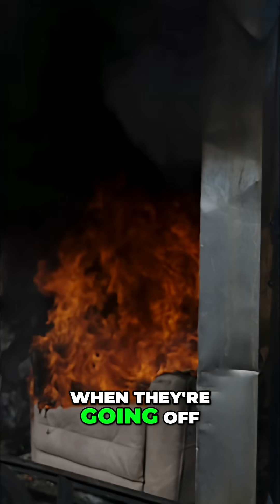Lithium Ion Batteries and The Issue With Hose Lines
Mike from the Hazmat Guys discusses how easily thermal runaway from a lithium ion battery can damage hose. One of the things we need to keep in mind from a tactical standpoint.